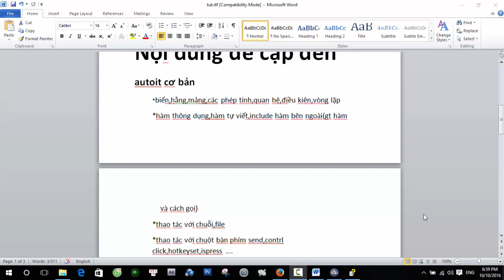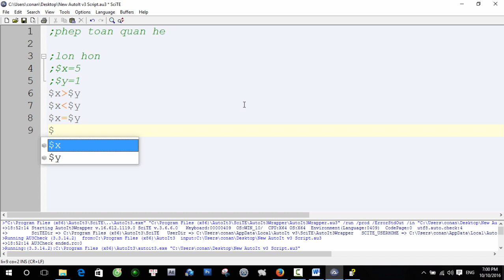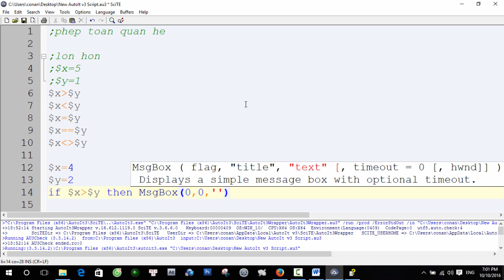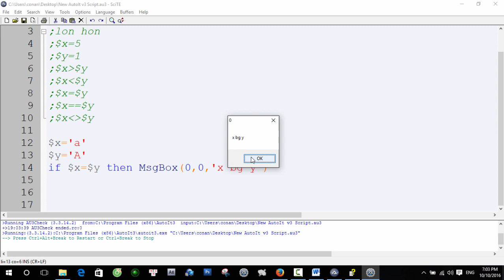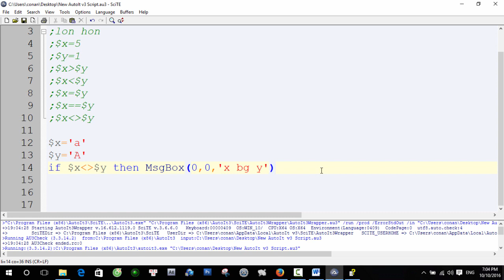Bài 5 Phép toàn quan hệ trong autoit